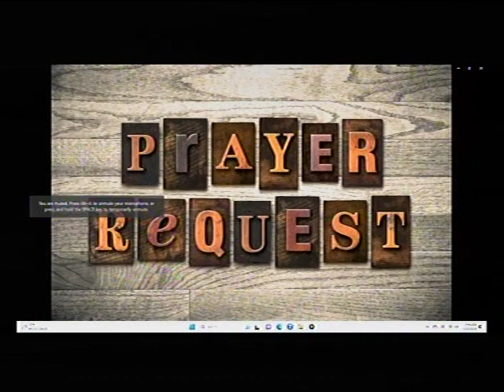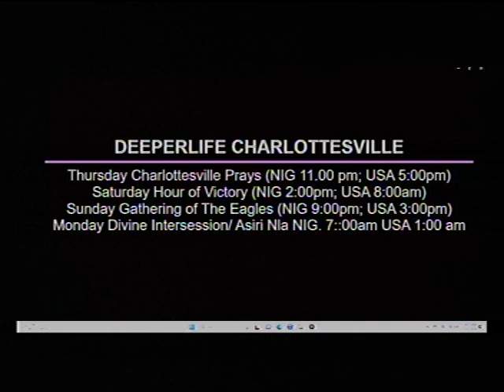DEEPER LIFE BIBLE CHURCH OF CHARLOTTESVILLE LIVE STREAM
DUE TO GLOBAL CRUSADE WITH KUMUYI AND POSSESS YOUR POSSESSION IN KINSTON,
ALL ON LINE PRAYERS MEETING OF DLBC CHARLOTTESVILLE ARE CANCELLED. KEEP SUBMITING AND PRAY FOR ONE ANOTHER ON PLATFORM.

PASTOR MICHAEL DADA OF DLBC DC COMBOLISES GC K IN USA.

SPECIAL PRAYER REQUEST:
1) GOD, PLEASE LET ME RECEIVE MERCY.
2)LET MY MINISTRY BE ACCEPTABLE BEFORE YOU FIGHT FOR MY COURSE.
3)INCREASE US SPIRITUALLY AND NUMERICALLY IN DLBC CHARLOTTESVILLE

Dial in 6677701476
Code 344823#